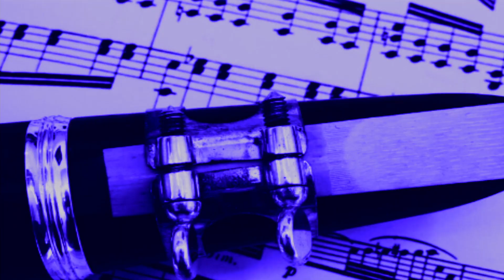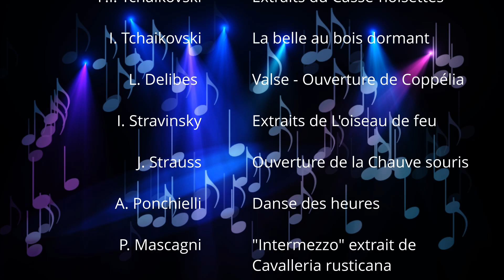210630 FB Concert Os'arts Tourrettes sur Loup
Mercredi 30 juin 2021, sur la place de la Libération à Tourrettes-sur-Loup, devant un public nombreux, 80 musiciens des orchestres symphoniques des Arts & du Conservatoire de Vence, sous la direction de Mauricio Lozano, ont interprété des œuvres du répertoire classique.
Au programme :
Tchaikovski : extraits du Casse-noisettes, la belle au bois dormant,
Delibes : Valse - Ouverture de Coppélia
Stravinsky : Extraits de l'oiseau de feu.
Venez découvrir les autres extraits de ces belles œuvres ... ou rendez-vous dans une salle de concert.